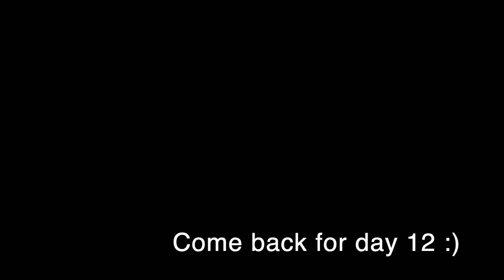Vlogmas 2022 Day 11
Advent calendar